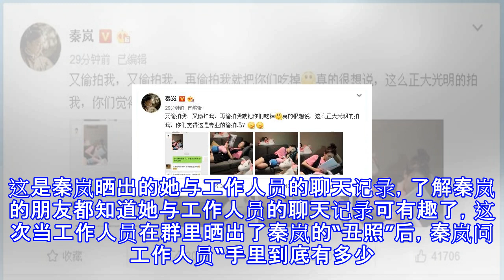秦岚晒工作人员偷拍她的丑照，“富察皇后”太放飞自我！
秦岚晒工作人员偷拍她的丑照，“富察皇后”太放飞自我！ 黄鑫亮 08月20日17:47 关注 确定不再关注此人吗 确定取消 文/黄鑫亮秦岚今天下午晒出一组照片，而且是“偷拍照”，她的微博配文“又偷拍我，又偷拍我，再偷拍我就把你们吃掉，真的很想说，这么正大光明的拍我，你们觉得这是专业的偷拍吗？”，这一组照片是秦岚躺在沙发上看剧本，看这张照片秦岚打哈欠都被工作人员给抓拍到了，网友们评论“富察皇后”放飞自我。这张照片秦岚认真专注的看着剧本，封面上写着“老北京 巷陌民风”，秦岚身上和身旁的娃娃都很吸睛，网友猜测这是不是秦岚抓娃娃抓来的，如果是的话那要向秦岚讨教抓娃娃秘诀了。如果前面几张算是偷拍，这张真的...